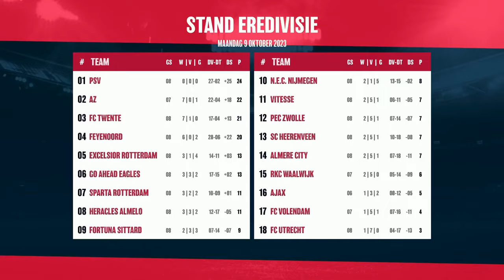1Twente Voetbaltijd met Joseph Oosting | 9 oktober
Vergeet zeker niet een like achter te laten en even te reageren wat je vond van deze uitzending! 🗯

Een voetbaltalkshow vol humor, anekdotes en scherpe discussies. Met Mick van Halst als presentator, René Wagelaar als vaste analist & wekelijks een spraakmakende gast.
Joseph Oosting is te gast bij 1Twente Voetbaltijd. Oosting is momenteel trainer van FC Twente en heeft de wind in zijn rug, maar waar ziet de trainer nog graag verbetering? En hoe ziet de toekomst voor de Tukkers er uit?

Volg ons op de socials! 📱

Hoofdstukken:
00:00 Start eerste helft
01:50 Verstappen is wereldkampioen!
04:30 Vragen voor Joseph Oosting
06:04 HHC Hardenberg
10:58 FC Twente
17:35 Fortuna Sittard - FC Twente
29:24 Start tweede helft
29:46 Oosting in de kleedkamer
33:18 Sifan Hassan
35:14 Badr Hari
36:16 Heracles Almelo
40:18 Heracles - FC Twente
42:40 Winactie
45:10 Wagelaar Vs. De gasten